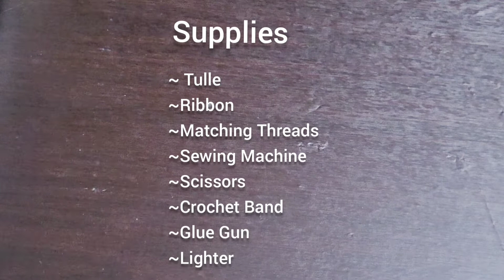Ribbon Trim Tutu Skirt | DIY Tutu Skirt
In this video, I’ll be showing you a simple DIY Tutorial which is so cute and would make a lovely outfit for your little Princess. This skirt is perfect for celebrating birthdays or as a flower girl dress. Hope you will enjoy the video.

Make sure to let me know your thoughts by leaving a comment.